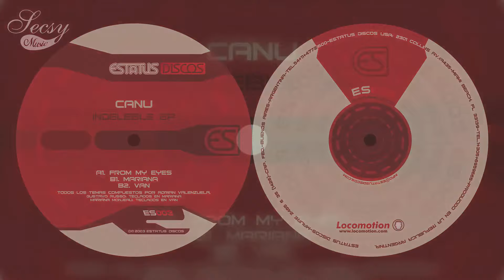Canu - Mariana - Indeleble EP (Vinilo)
Secsy Music / Estatus Discos (2003).